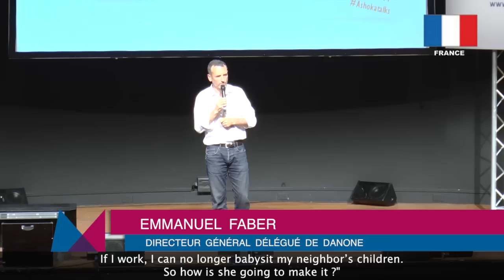Emmanuel Faber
"Entrepreneurs sociaux, entrepreneurs "classiques", pouvoirs publics : aucun de ces acteurs ne détient seul la solution aux défis sociaux et environnementaux que doit affronter notre société. Face à l'ampleur et la complexité de ces défis, il devient urgent de mettre en commun les forces de chacun, de s'appuyer sur la complémentarité de ces différents protagonistes".
"Directeur général délégué de Danone, Emmanuel Faber imagine un modèle économique où entreprises et entrepreneurs sociaux combinent leur savoir-faire et leurs ressources, pour construire ensemble des solutions innovantes à fort impact social".
"Pionnier de la co-création en Europe, il ne cesse de pousser les entreprises à dépasser leurs frontières, en proposant la mise en place de nouveaux modèles économiques innovants et durables".
"A l'initiative des premiers projets de co-création en France et en Europe, Emmanuel Faber a piloté le projet de joint-venture social business Grameen-Danone Food Ltd au Bangladesh et supervise la création de Danone Communities, la première structure porteuse de social business en France".
(source : Ashoka)
Mediatico assurait la couverture vidéo de ces Ashoka Talks, en juin 2014, à Paris, où sept personnalités inspirantes sont venues des quatre coins d'Europe pour témoigner de leurs initiatives d'avant-garde, partager leur solution sur un sujet majeur et nous donner leur vision d'un monde inclusif et durable.
Ashoka rassemble les acteurs de changement de France et d'Europe pour redessiner les frontières de l'entrepreneuriat social, inventer de nouveaux modèles et créer un écosystème favorable au développement de solutions à grande échelle.
En savoir plus :
- mediatico.fr